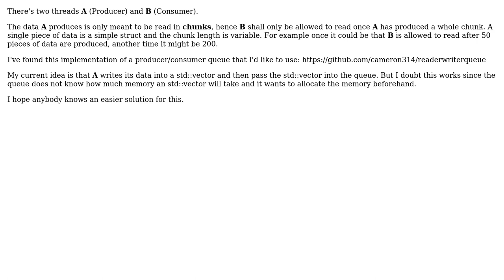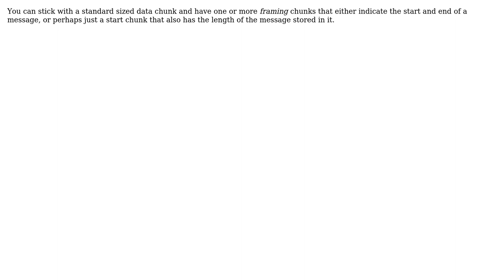C++ - Producer / Consumer only allow consumption in defined chunks (2 Solutions!!)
C++ - Producer / Consumer only allow consumption in defined chunks

With thanks & praise to God, and with thanks to the many people who have made this project possible! | Content (except music & images) licensed under CC BY-SA | Music | Images & others | With thanks to user Synxis user Paul Evans user keyboard and the Stack Exchange Network Trademarks are property of their respective owners. You are responsible for your own actions.